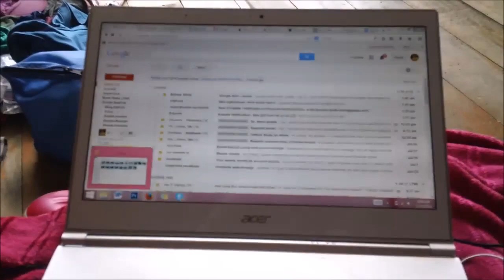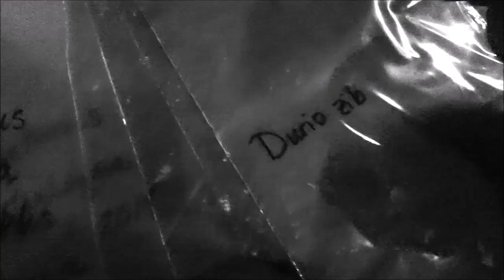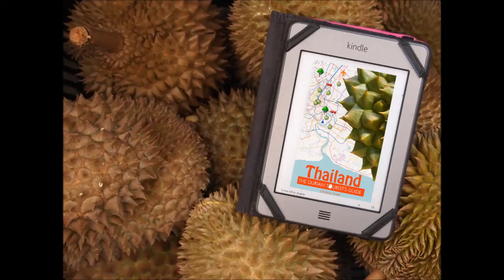Day In the Life of Durian Addicts at an Organic Durian Farm in Penang Malaysia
We spend some time at one of our favorite organic durian orchards, Bao Sheng's.